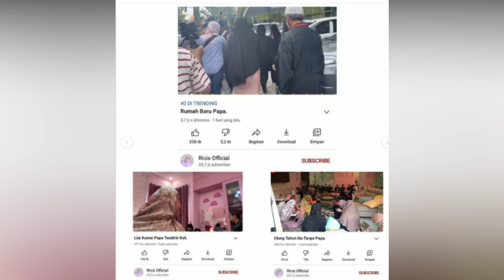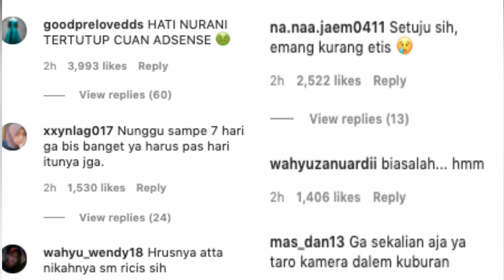DEMI KONTEN, RICIS SEMPAT DI KEPERGIAN SANG AYAH ADA BEBERAPA VIDEO KONTEN JADI NYINYIRAN NITIZEN